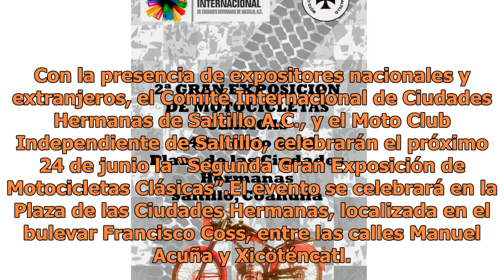Celebran 2da expo de Motocicletas Clásicas en plaza de las Ciudades Hermanas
Con la presencia de expositores nacionales y extranjeros, el Comité Internacional de Ciudades Hermanas de Saltillo A.C., y el Moto Club Independiente de Saltillo, celebrarán el próximo 24 de junio la “Segunda Gran Exposición de Motocicletas Clásicas”.El evento se celebrará en la Plaza de las Ciudade...